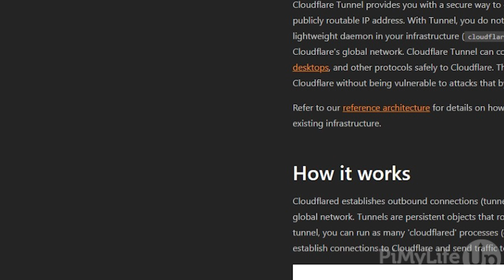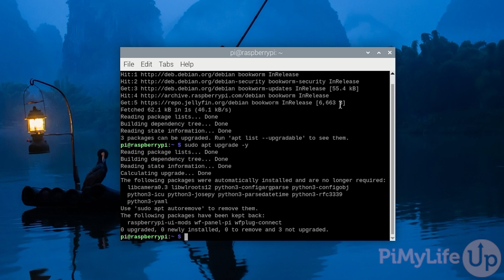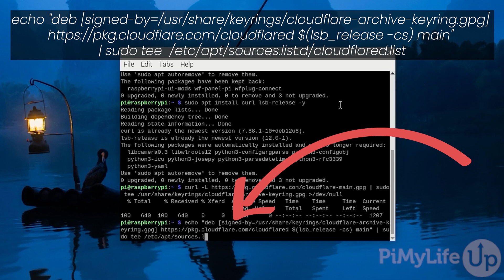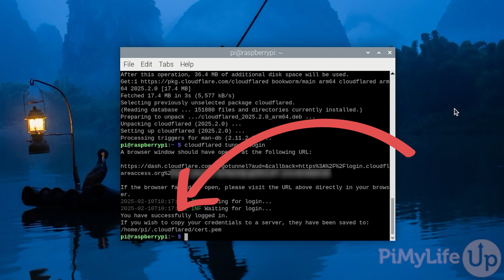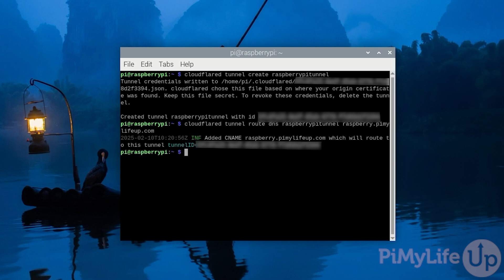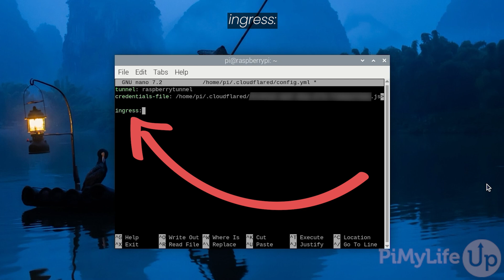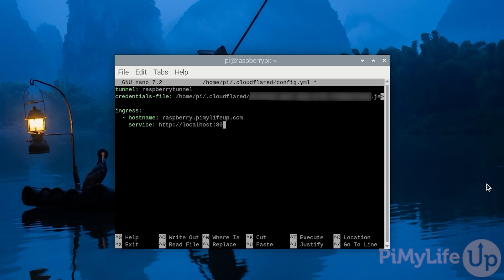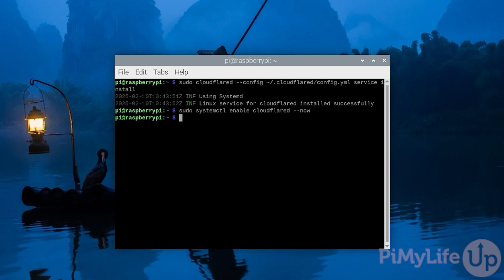Setting up a Cloudflare Tunnel on the Raspberry Pi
In this video, we will be showing you how to set up a Cloudflare Tunnel on your Raspberry Pi.

Below you can find a list of some of the equipment we used when setting up a Cloudflare Tunnel on our Raspberry Pi.

Cloudflare Tunnel is a super neat product that you can use completely free. It allows you to route traffic from your Raspberry Pi through the Cloudflare network without needing a publicly accessible IP address.

There are a huge number of cases where this can be incredibly useful. For example, if you wanted to host a website of a Raspberry Pi, you could use a Cloudflare Tunnel to bypass the need to open up your firewall or port forward.

This tunnel becomes even more useful if you are stuck with a dynamic IP address or are behind a CGNAT that many ISP's have begun to use. A CGNAT is basically one of the tools that allows an ISP to run multiple people through the one public IPv4 address.